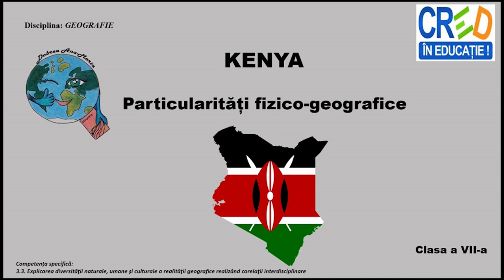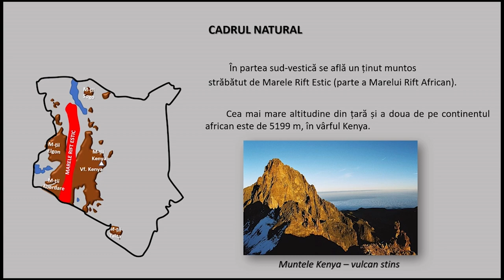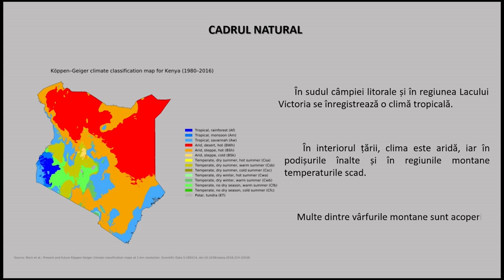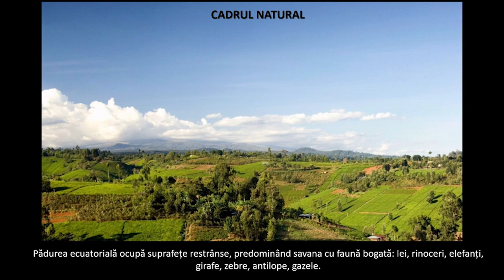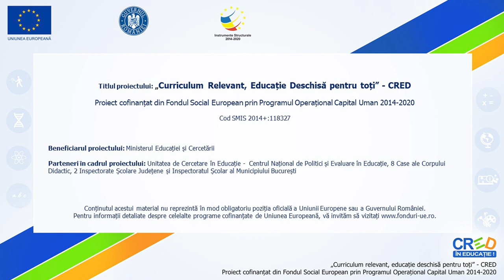Kenya. Particularități fizico-geografice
Această resursă este o secvență a conținutului ,,
Particularităţi geografice ale unor state ‘’. Prin intermediul acestui video animat, elevii pot dobândi cunoștințe despre particularitățile fizico-geografice ale Kenyei (așezare, geografică, suprafață, relief, clima, hidrografie, aspecte
biogeografice).
La finalul resursei se regăsesc propuneri de activități practice. Elevii trebuie să analizeze harta geografică a parcurilor si rezervațiilor naturale din Kenya și să răspundă la câteva cerințe. Apoi au ca sarcină de lucru să realizeze un studiu de caz cu tema ,, Importanța conservării biodiversității în parcurile și rezervațiile naturale din Kenya’’, accesând informații din diferite materiale/surse.